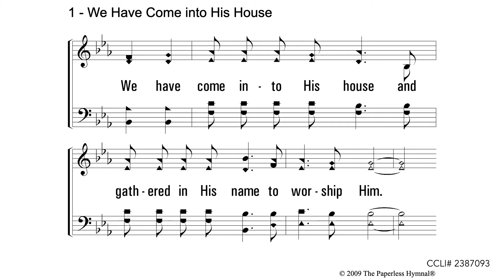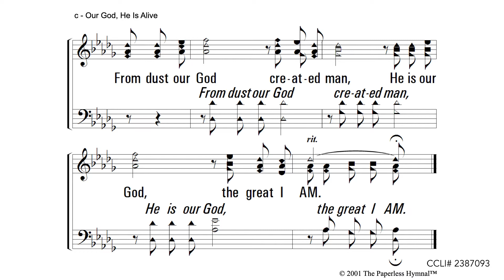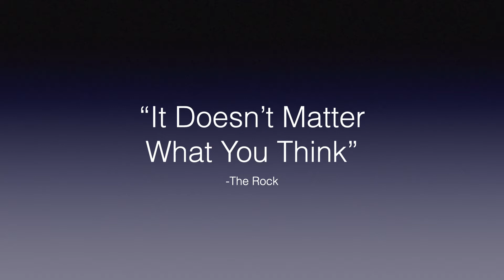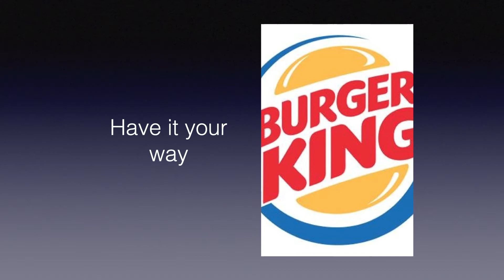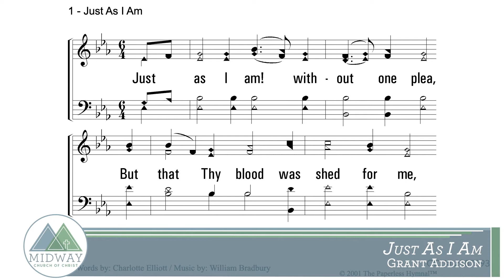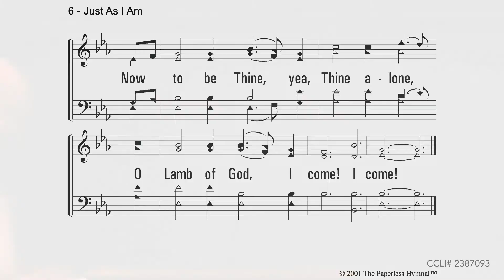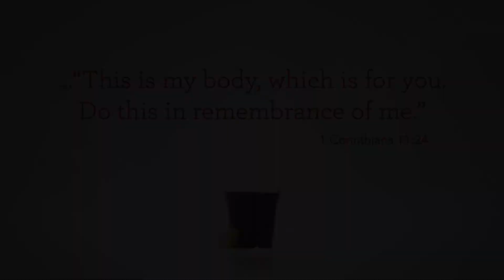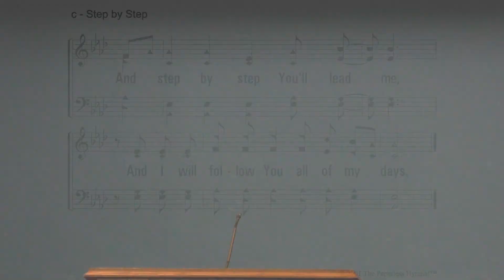082221am Worship Service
Midway church of Christ Sunday Morning Worship August 22, 2021